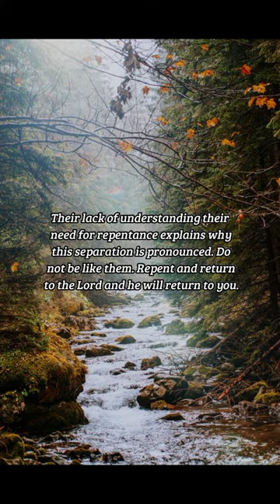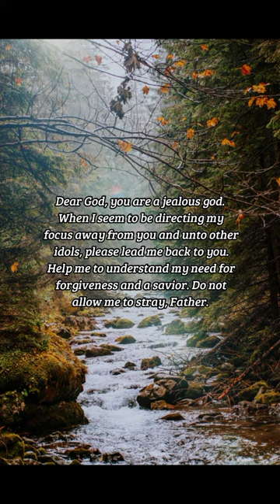BIBLE VERSE OF THE DAY - December 7, 2022 | morning prayer | Your Daily Dose of God's Word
Even from the days of your fathers ye are gone away from mine ordinances, and have not kept them. Return unto me, and I will return unto you, saith the LORD of hosts. But ye said, Wherein shall we return?
-Malachi 3:7

INSPIRATION:
There are times we need to humble ourselves before His throne rather than to turn away from him. In the Old Testament, the people struggle with understanding why God has turned away from them. When the Lord explains that they have not obeyed his laws, but he is gracious to return to them when they return to him, the people foolishly ask where they need to return. Their lack of understanding their need for repentance explains why this separation is pronounced. Do not be like them. Repent and return to the Lord and he will return to you.

PRAYER:
Dear God, you are a jealous god. When I seem to be directing my focus away from you and unto other idols, please lead me back to you. Help me to understand my need for forgiveness and a savior. Do not allow me to stray, Father. Forgive me for the times I did not obey your laws and for the times my sins separated me from you. I repent and ask that you renew my spirit and my mind. Extend your mercy, O Lord. In Jesus' name, amen.

us